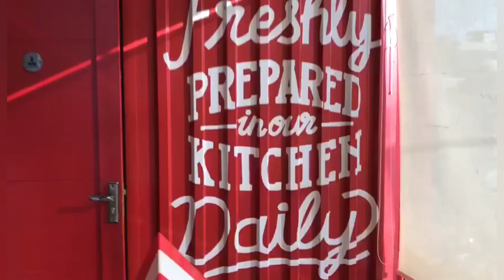Sunday Full Day Party 🍔🥙